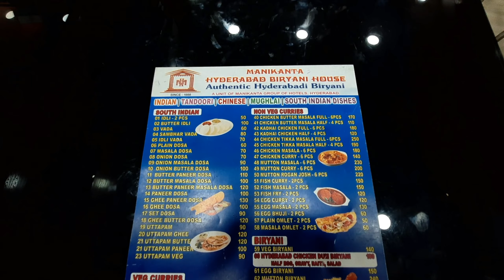itna bad luck🤕 | Daily life vlog 65 | Vlog 111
oxygen park | oxygen park agartala | agartala park | agartalq city | agartala durga puja 2021 | agartala puja | Tripura durga puja 2021